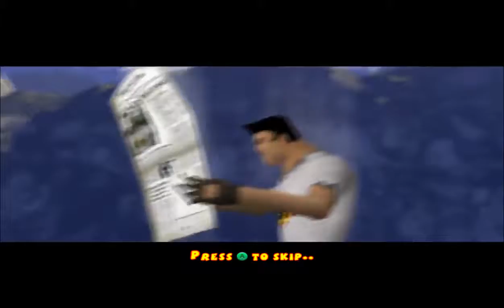Serious Sam: Next Encounter #14 | Splashdown in Xifengkou | Walkthrough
Hi there, just a little Walkthrough of "Serious Sam: Next Encounter"